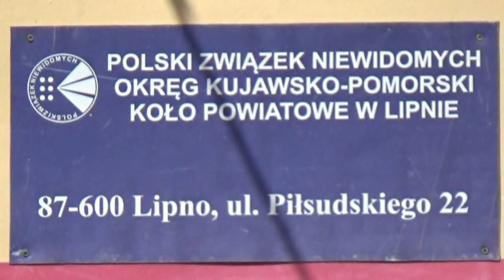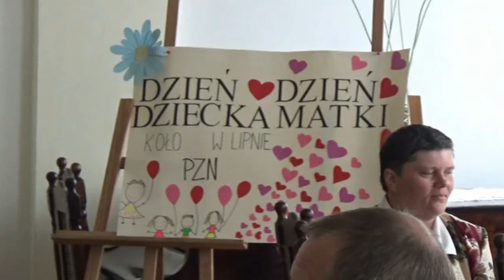PZN KP w Lipnie-Dzień Dziecka,Dzień Matki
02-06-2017 r. Polski Związek Niewidomych - Koło Powiatowe w Lipnie (woj.kuj-pom) zorganizował uroczyste spotkanie z okazji świąt Dnia Dziecka i Dnia Matki. Uroczystość odbyła w MCK Lipno.